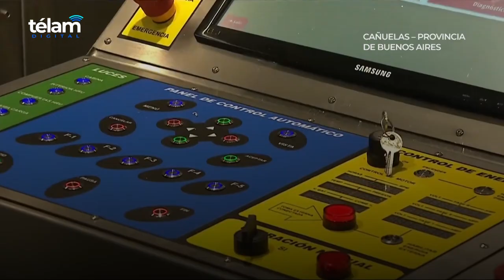Kulfas encabezó en Cañuelas el acto de entrega de equipamiento nacional a YPF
El ministro de Desarrollo Productivo, Matías Kulfas, encabezó hoy la entrega de un equipo de trabajo de distribución de combustible por parte de la empresa HTI Cono Sur a YPF, de fabricación nacional y cuya automatización garantiza la operación de abastecimiento en forma segura y con trazabilidad litro por litro.